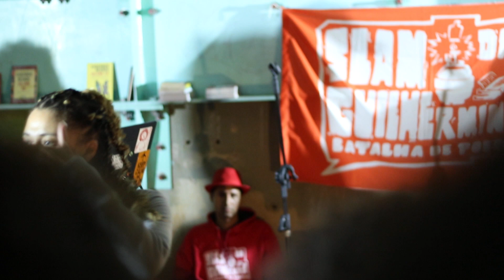Mariana Felix | 1ª rodada | Slam da Guilhermina #224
Edição de número 224 - Slam da Guilhermina - fevereiro de 2020
Vídeo: Legant
Projeto: Das ruas para as escolas, das escolas para as ruas. Coletivo Slam da Guilhermina.
3ª edição do edital Fomento à cultura da Periferia da Secretaria Municipal de Cultural de São Paulo.